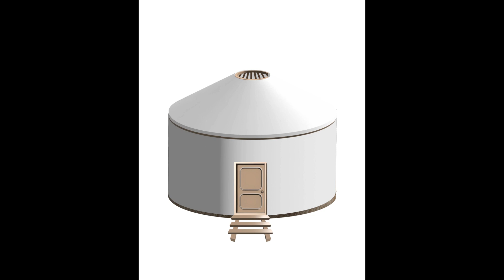Hithit.cz - Postavme sen pro budoucnost vzdělávání - Jurta pro Sportovku